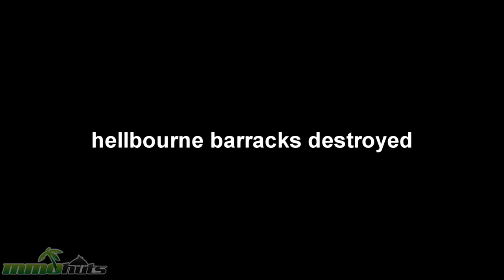MMOHuts Weekly Recap #158 Oct. 14th - 9Dragons, Samuel L. Jackson, Jinx & More!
MMOHuts Weekly Recap #158! Looking for a new game to try?

Weekly MMO News summary for the week ending October 14th, 2013 (Oct. 7th - Oct. 14th).

Hero of the Obelisk launches into close beta and we've got a beta key giveaway:

Post a picture of your in-game character showing off your Anniversary Pack items on our official forum event page to be entered for a chance to win one of the following items:

1x  ASUS Eee Pad Transformer 16gb ($539)
3x  Ipad Mini 16gb ($329)
5x  Logitetch K740 Ultrathin Keyboard ($59)
15x  Logitech g230 Headset ($44)
50x  Logitech Marathon ($49)

Music:@ 2:45 - 4:34 & 5:11 - 6:44

Supplied by Monstercat: SUGAR RUSH
Artist Name: PIXL